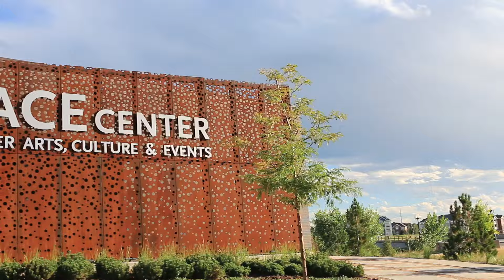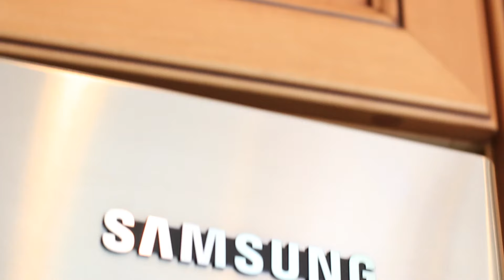8488 Windhaven Dr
**JUST SOLD on 1/13/2016**
This beautiful custom home located at Timbers at the Pinery in Parker Colorado comes with 5 bedrooms, 5 bathrooms and over 6500 finished square feet. Contact Briggs Anunobi, Broker associate with Equity Colorado for more information about this listing.